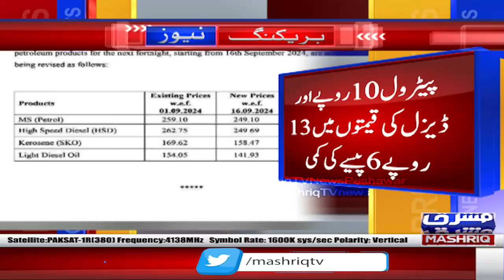Govt slashes petrol prices by Rs10, diesel by Rs13.06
The federal government on Sunday night notified a cut of Rs10 per litre in petrol prices, as well as a Rs13.06 per litre reduction in the price of high speed diesel (HSD).

According to a notification from the Finance Division, a copy of which is available with Dawn.com, “The Oil & Gas Regulatory Authority (OGRA) has worked out the consumer prices of petroleum products, based on the price variations in the international market.”

Petrol prices have fallen from Rs259.10 to Rs249.10 — a cut of Rs10. Meanwhile, the price of HSD has fallen by Rs13.06 from Rs262.75 to Rs249.69, with the price of kerosene falling by Rs11.15 from Rs169.62 to Rs158.47. Light diesel oil has become Rs12.12 cheaper, with prices falling to Rs149.13 from Rs154.05.

The notification adds that the prices will remain in place for the next fortnight starting from September 16.